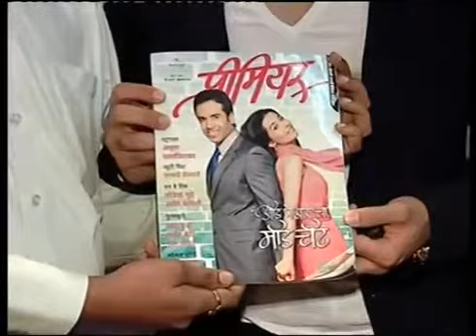Amrita and Tushaar on Love U Mr Kalakaar